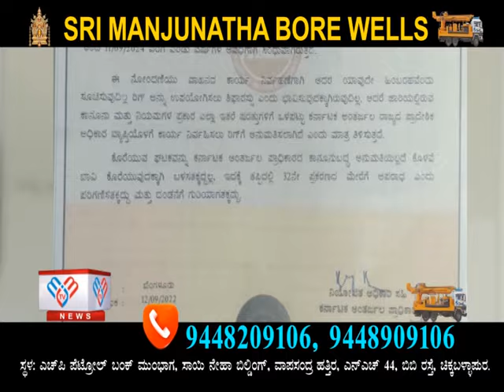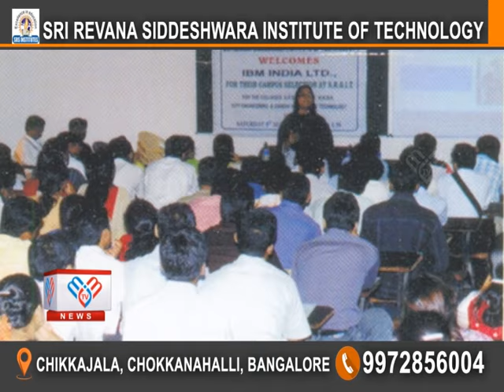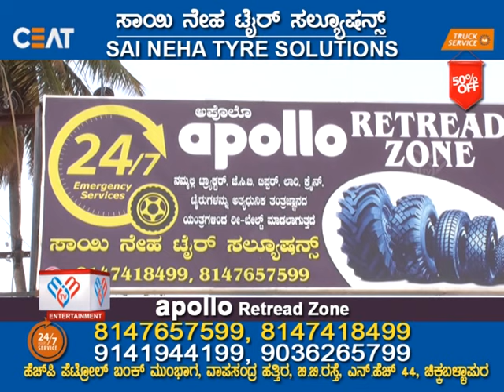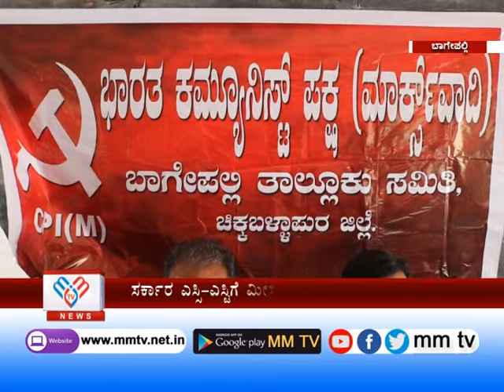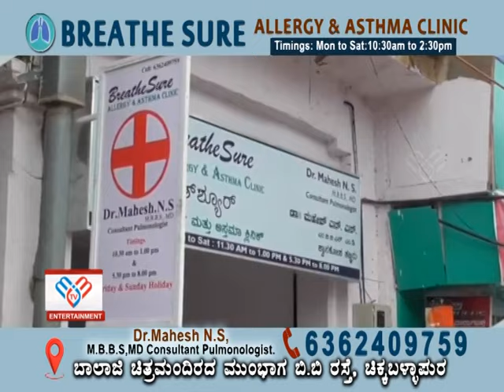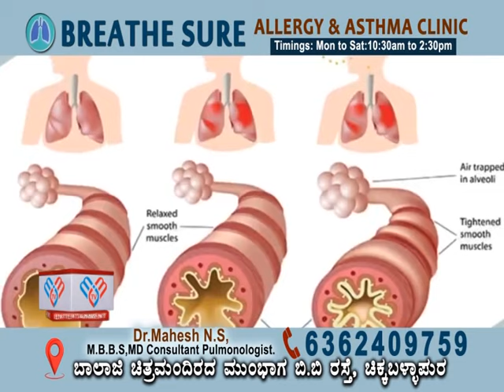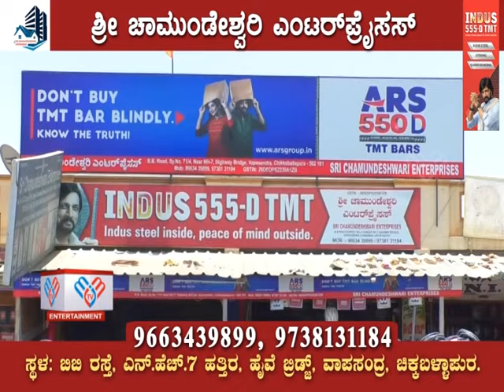MM TV-News 01-08-2024